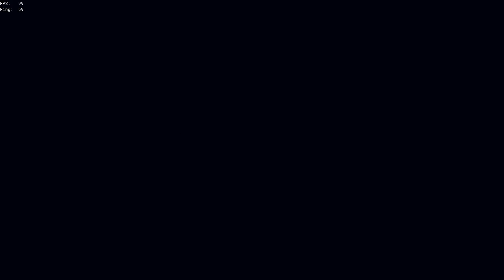Second Tuck & Mercy for Orb | Sea of Thieves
Ahoy!
We memed same pirate 2 times.